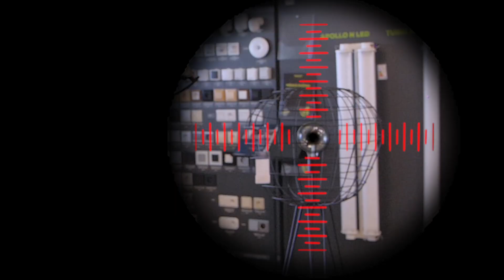Jdeme na lov...pro Lenku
Ve zbrusu novém seriálu budeme zařizovat určitou část interiéru. A protože je toto pilotní díl, chtěly jsme si to nejdřív vyzkoušet samy na sobě. Proto zařizujeme polyfunkční prostor - kuchyni spojenou s obývacím pokojem - pro Lenku.